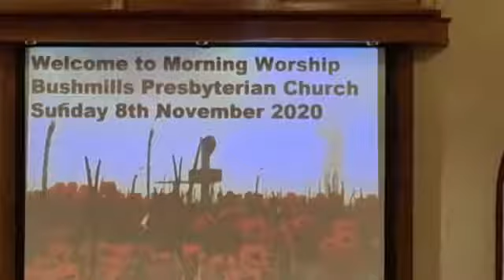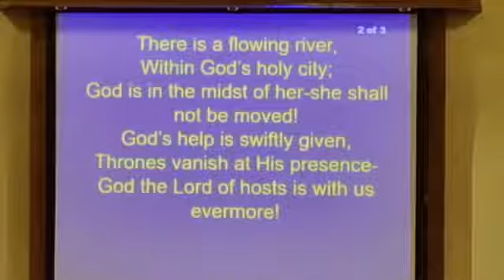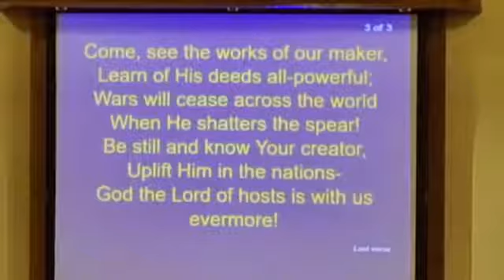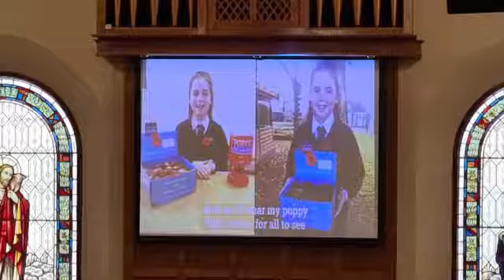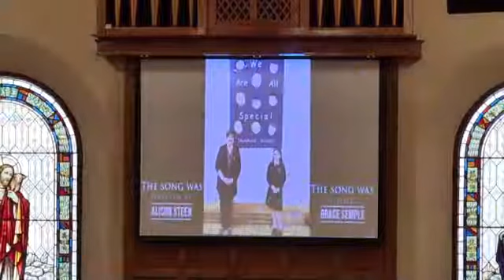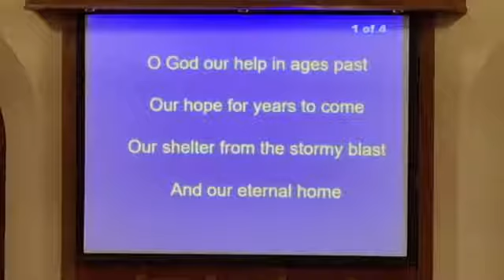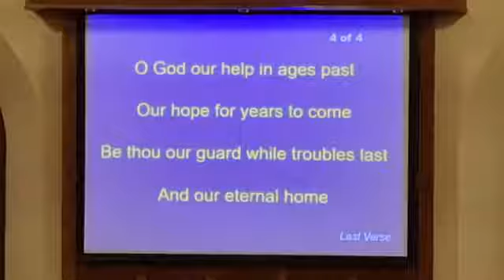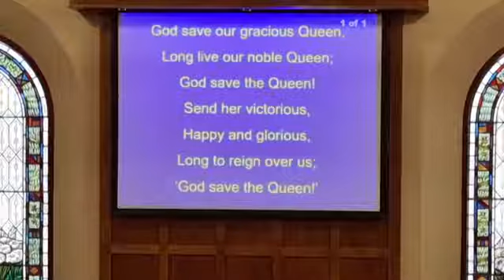8 November 2020